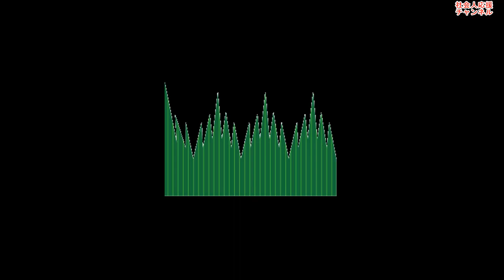卓上ししおどしを作ってマイナスイオンを発生させる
初のロケです。
竹藪ロケ。

竹藪ロケ行ってきたと言ったら『エロい』とか言われました。

どこが？！

それはさておき。

門松をつくりたかったのですが、鹿威しのフラグが立ちました。
家にポンプがあったのを思い出しました。

動くものをつくりたい。

門松は動かない。
しかし、動く門松も作ってみたい。

どうしよう。
頭の中で自分会議をしました。

門松、却下。

却下の判定がくだりました。

門松は再来年にもちこしです。

竹は春にカットするものですね。
冬は良い竹がりません。